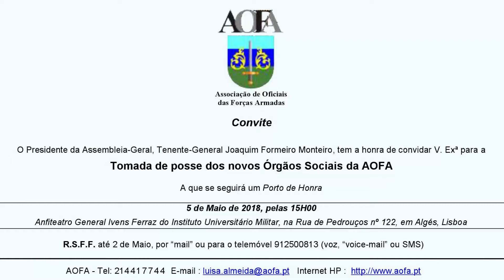AOFA - Tomada de Posse 2018 - Discurso do CMG António Almeida de Moura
Os conteúdos deste vídeo estão protegidos por direitos de autor. Todos os vídeos deste canal fazem parte de um arquivo pessoal e embora os links deste canal possam ser partilhados o conteúdo não pode ser reproduzido inteiramente ou parcialmente sem autorização por outros canais ou meios de comunicação. Ao subscrever o meu canal significa que o notificará toda vez que um novo conteúdo do meu arquivo pessoal é partilhado com o público. Se gostar do que viu e ouviu no meu canal agradeço o like ou gosto. Paulo Pereira